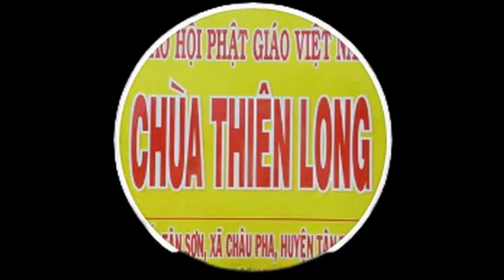Tiếng kêu giữa trưa...!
"Tháng 6 trời mưa, trời mưa không dứt..." Trưa, một vài cơn mưa chợt đến chợt đi, chợt nắng chợt tối sầm... và chợt nghe đâu đó vang lên tiếng kêu cứu thảm thiết...! có cả tiếng leng keng của dao...! Chợt có chút bàng hoàng, thương cảm...! nhưng biết làm sao bầy giờ khi mà nghiệp quả xấu ác đã trổ...? "Nước mắt của chúng sanh nhiều hơn nước trong bốn biển...!"
Hôm nay ngày 19 tháng 6, ngày vía kỷ niệm đức Bồ tát Quán Thế Âm thành đạo. Cầu mong tỉnh thương và trí tuệ của Ngài được thấm nhuần cho chúng con và tất cả chúng sanh!